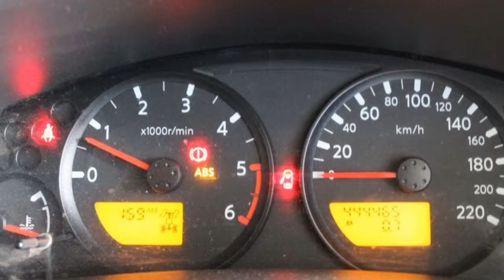2007 Nissan Navara D40 ST-X (4x4) White 6 Speed Manual Dual Cab Pickup